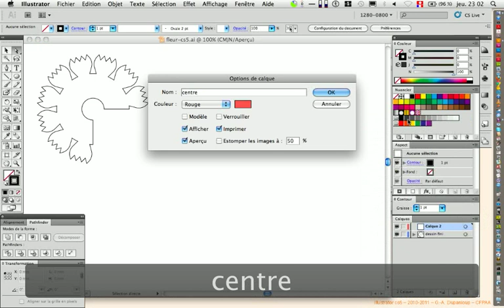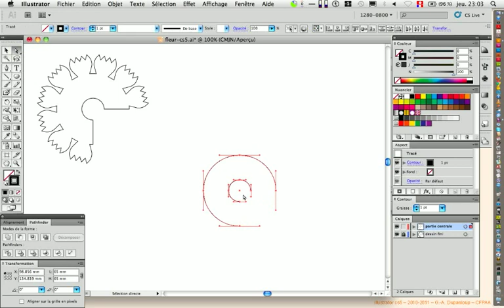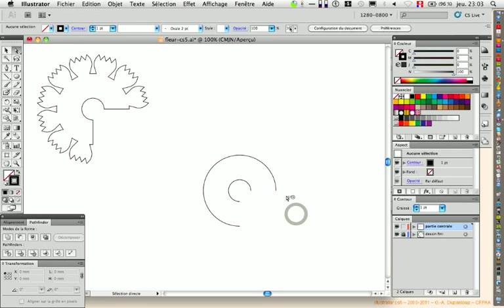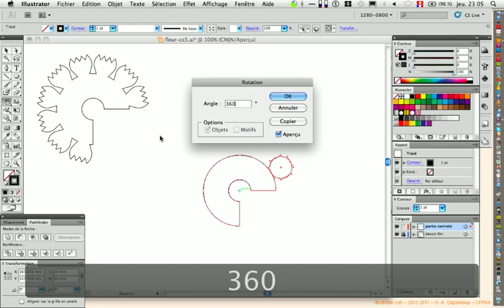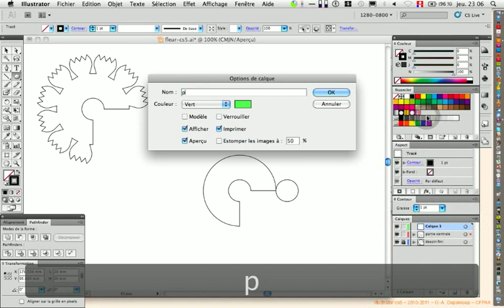20111013 illustrator cs5 fleur decoupe partie 1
(vidéo 1/5) Dessin d'une "fleur" devant être découpée avec une machine laser. Cette 1ère vidéo décrit la construction de la partie centrale.